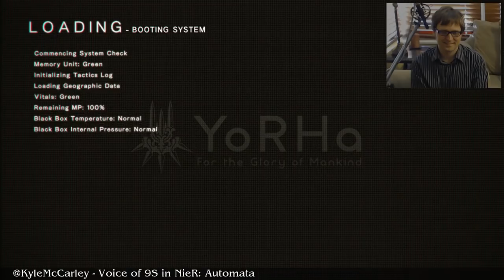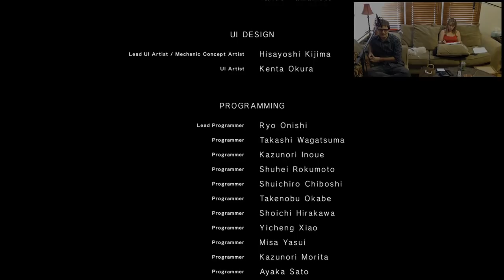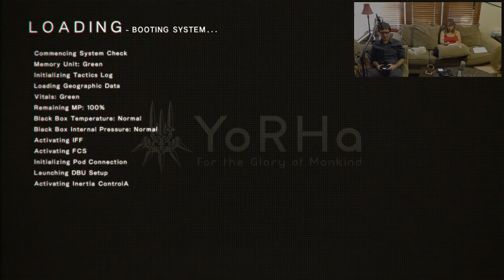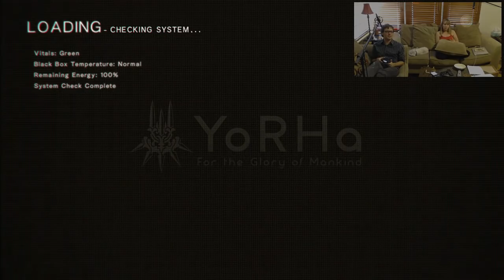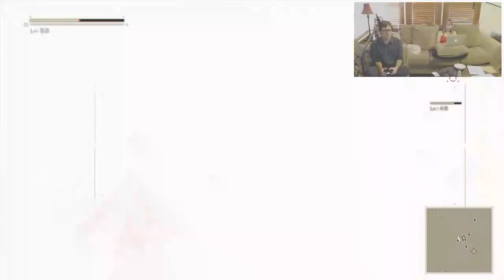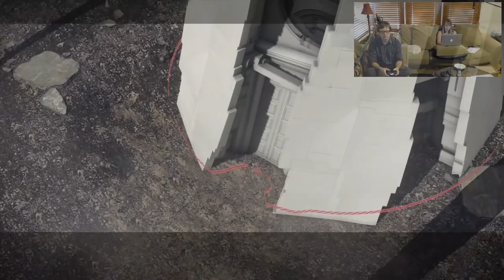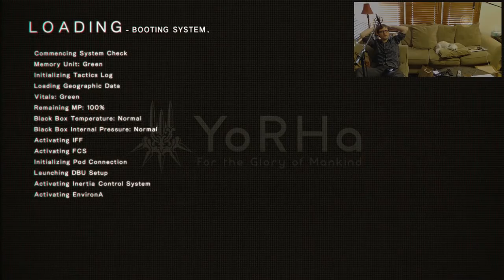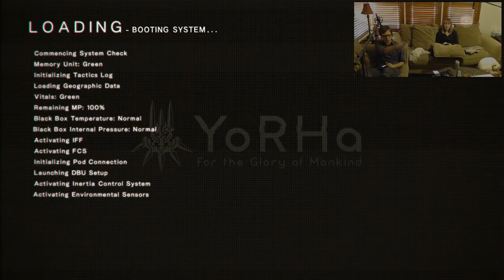NieR Automata with the voice of 9S and YOKO TARO!!! (Route B - Part 6 of 6 & Route C - Part 1)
Route B - Part 6 of 6